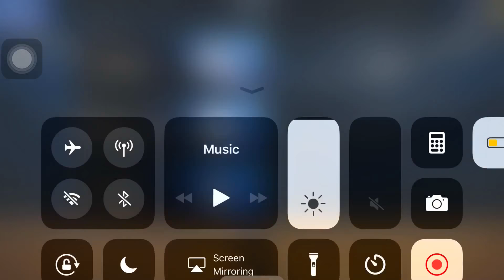Wow 😲 Ramon Hamilton’s Biggest 2K Blacktop Practice For His Return Later I post it Last Night 😎💖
Hi 👋 Guys Video Clip Courtesy By Me Payback for WMG Blocking The Video 🤐🤐✏️❤️❤️😄🕒🕒